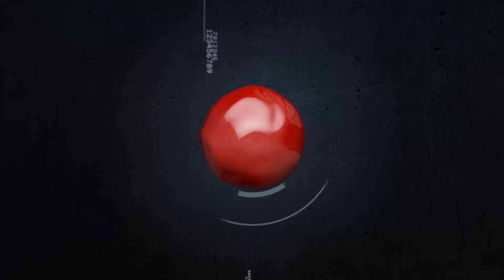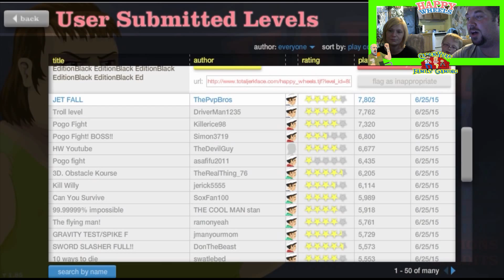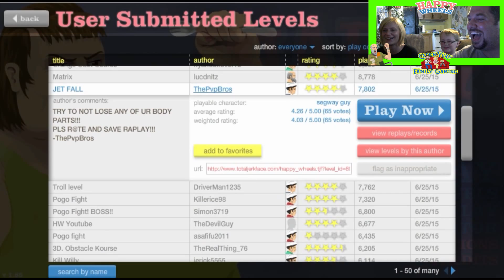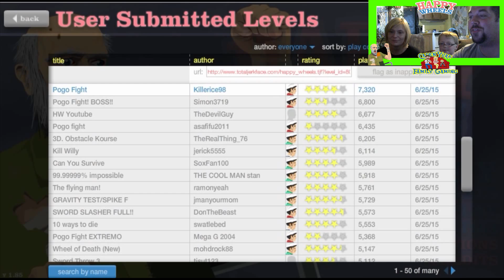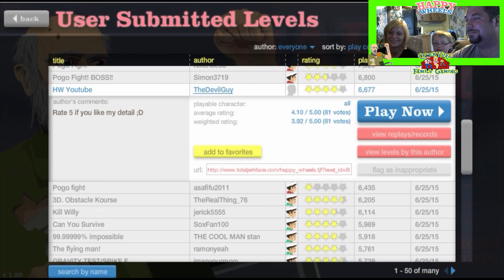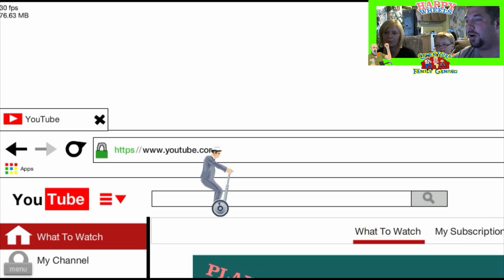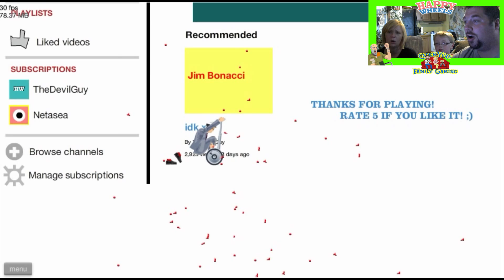You Can Not Beat This Level! | Family Plays : Happy Wheels | Gameplay Part 68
Like For More Happy Wheels!

Welcome to our Gameplay of Happy Wheels.  This is going to be a lot of fun.  You'll be sure to laugh your head off (literally) at these gameplays.  We are doing the highest view count levels and I promise they really are a lot of fun.  Enjoy!

Happy Wheels is a ragdoll physics-based browser game created by Jim Bonacci in 2010. The game features several playable characters who use different, sometimes atypical vehicles to traverse the game's many levels. The game is best known for its graphic violence and the amount of user-generated content its players produce on a regular basis, with game maps shared on a public server.

Wheelchair Guy
Segway Guy
Irresponsible Dad
Effective Shopper
Moped Couple
Lawnmower Man
Explorer Guy
Santa Claus
Pogostick Man
Irresponsible Mom
Helicopter Man